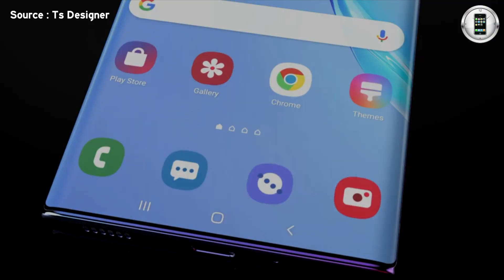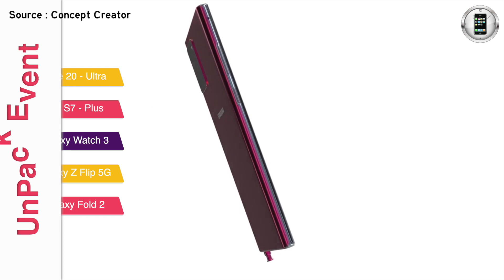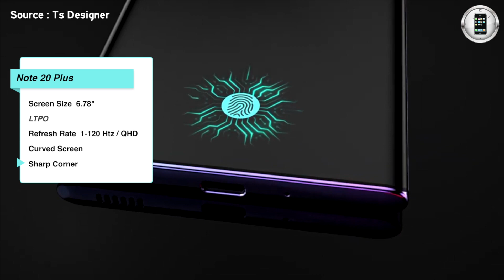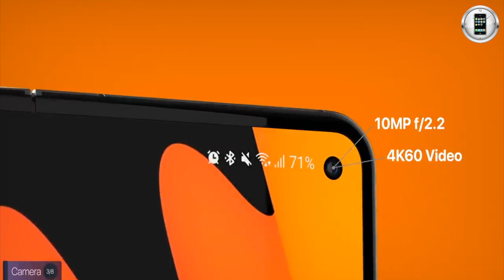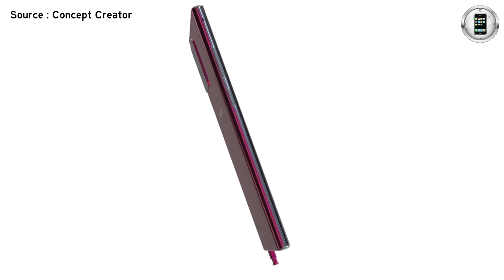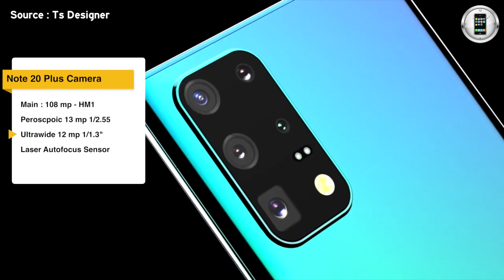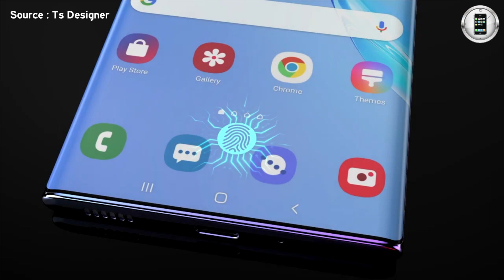خيبة أمل || Galaxy Note 20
مفاجئات مستمرة من سامسونك و جنرالها المنتظر الكالاكسي نوت ٢٠
وهذه المره أخبار مثيرة تماما ستقلب بها سامسونك الموازيين

سامسونج جالكسي نوت 20 و جالكسي نوت 20 بلس - Samsung Galaxy Note 20 and Note 20 Plus هاتف سامسونج نوت 20 بلس وسامسونج نوت 20 بلس سامسونج نوت 20 ومميزات جالكسي اس 20 بلس وعيوب جالكسي نوت 20 بلس، ومراجعة جالكسي نوت 20 بلس، وتعرف على سعر جالكسي نوت 20 بلس مقارنة جالكسي نوت 20 ونوت 20 بلس، وكاميرا نوت 20 بلس، وسعر جالكسي نوت 20 بلس في السعودية وسعر نوت 20 بلس في مصر وسعر نوت 20 بلس في العراق وسعر نوت 20 بلس في سوق كوم وسعر نوت 20 بلس في جرير وسعر نوت 20 بلس في الإمارات وسعر نوت 20 بلس في الكويت وسعر نوت 20 بلس في جدة. Samsung Galaxy Note 20 Plus review, Galaxy Note 20 unboxing, Galaxy Note 20.. Galaxy Note Camera.
samsung note 20 unpacked event, samsung note 20 camera, samsung note 20 plus vs huawei p30 pro,
samsung note 20 5g, samsung note 20 unpacked, samsung note 20 plus camera, samsung note 20 skin, samsung note 20 camera test, samsung note 20 reveal, samsung note 20 هاتف, samsung note 20 مواصفات,